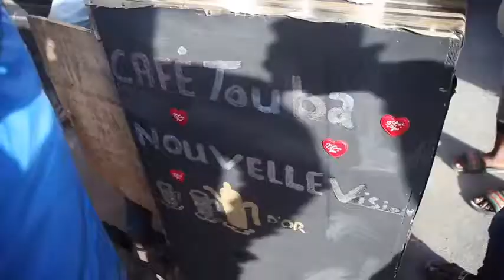Dizzy Compton Clique ft Karballah Jah Me Rue PMC STUDIOS